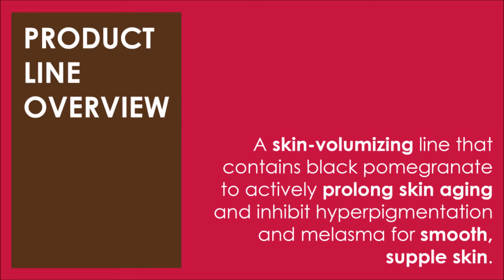How To: Skin Food Black Pomegranate Voluming Line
In the March 2014 box, we sampled Skin Food's Black Pomegranate Voluming Line. We know most of you wonder how to best use the products from the Premium Set you received - here, Ana Victorino shows you how!

Want to receive this awesome collection of beauty goodies?

Featured products:
Skin Food Black Pomegranate Toner
Skin Food Black Pomegranate Voluming Serum
Skin Food Black Pomegranate Emulsion
Skin Food Black Pomegranate Cream